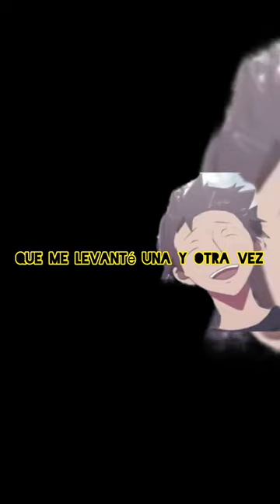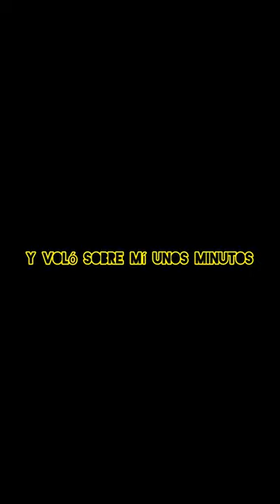No vas a m0rir!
Palabras mas palabras menos, pero el maestro @YokoiKenjiDiaz es un hombre que sabe y podemos aprender mucho de el!!!

Los derechos son del master de masters @YokoiKenjiDiaz